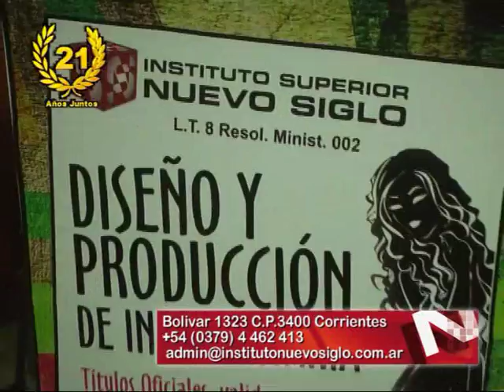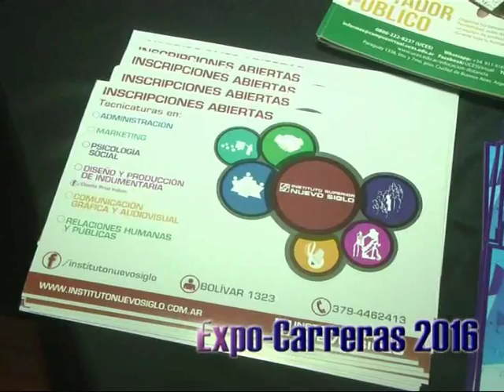Instituto Nuevo Siglo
Los visitamos en la Expo Carreras 2016 . . .